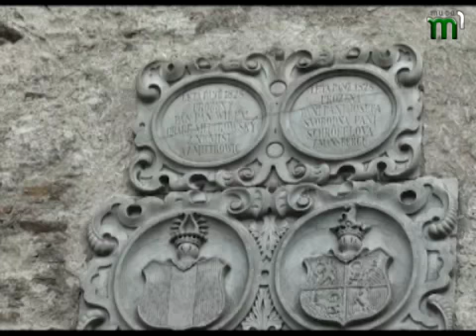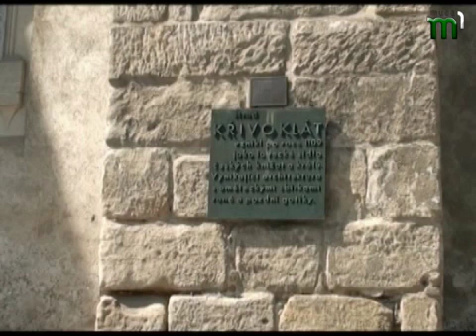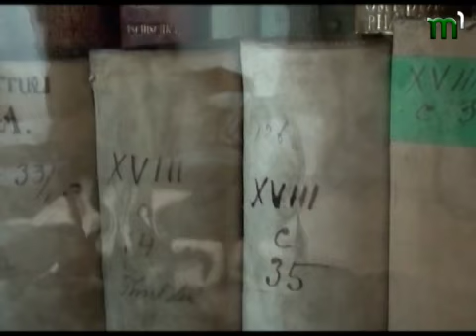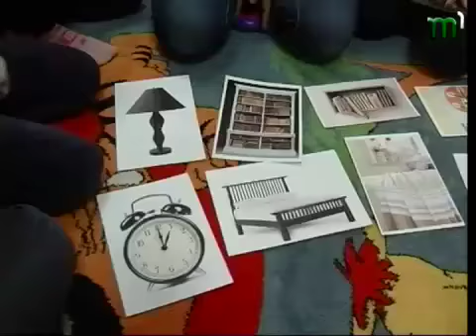Тиса-1.Дитячі "Мандрики" (29.05.13)